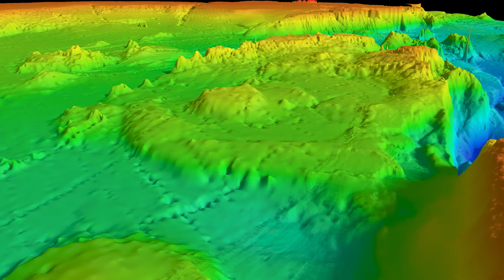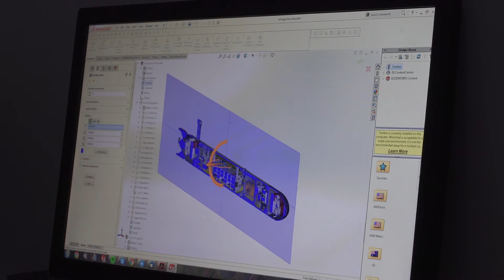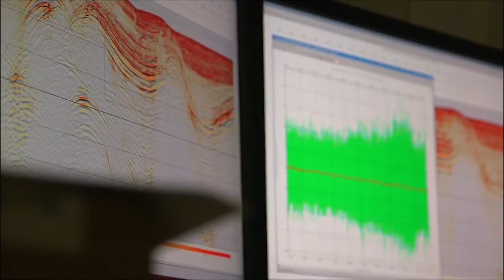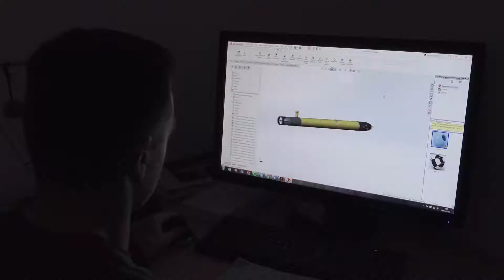WiMUST Presentation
presentation of the project WiMUST -  Widely scalable Mobile Underwater Sonar Technology